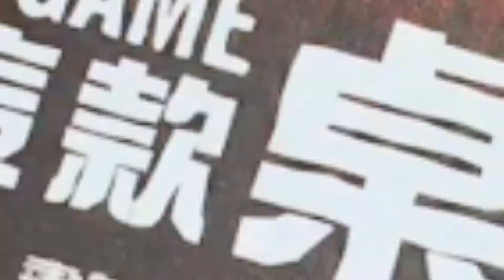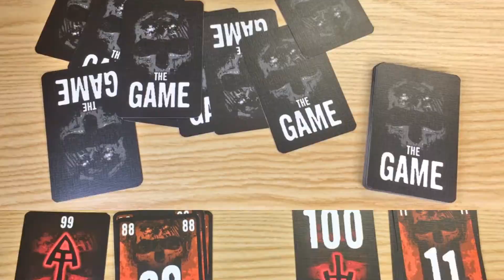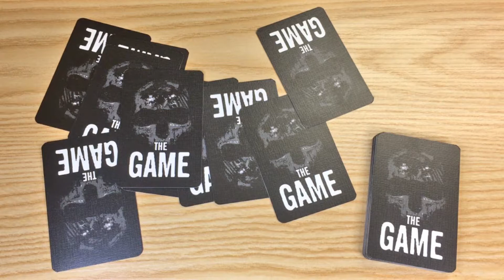【合力挑贏遊戲作者】The Game 這款桌遊 (廣東話遊戲教學)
The Game 這款桌遊
成日都有人講呢款桌遊好好玩架!😏
咁究竟呢款桌遊到底係玩D咩?🤔
原來係要喺唔講手牌嘅情況下依規則嘗試出晒D牌😮
聽落好簡單?試下你就知係唔係👉

Capstone Board Game 的 Youtube Channel 正式開始了！
我地每逢星期二、四就會有新既桌遊影片喇~
記得得閒上黎啦~~